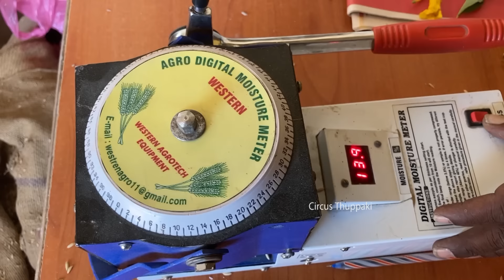How Its Made - Paddy to Rice | Traditional Rice Mill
Here we are Showcasing the Process of converting Paddy to Rice in one of the old and traditional Rice mill functioning in Andhra Pradesh.

Jayabheri Traders
C/O Dhanalakshmi rice mill
Kota.Nellore Dist.Andhra Pradesh